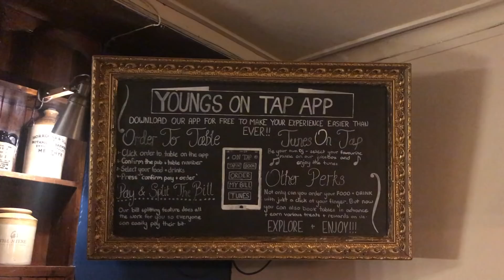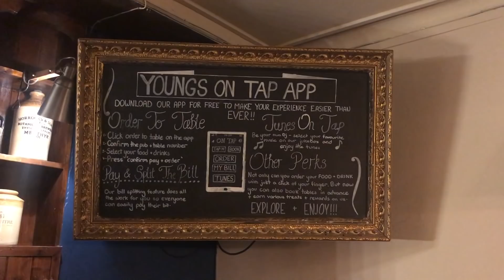Beautiful village in English Valley || Shaftesbury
sIn this video, we will give a quick tour of a beautiful village called Shaftesbury in Dorset county of South West England in the Telugu language. It's got the most beautiful viewpoint called Gold Hill Viewpoint.

Our Camera Gear:
Selfie Stick